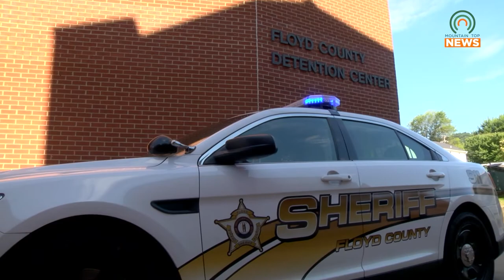Garrett Volunteer Fire Department to Honor First Responders with Cookout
The Garrett Area Volunteer Fire Department will be hosting their second first responder cookout.